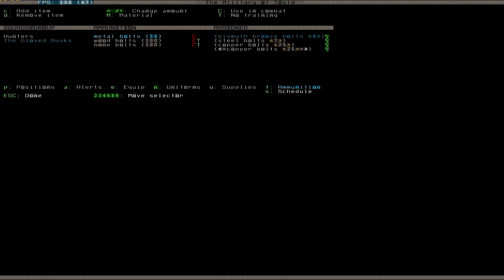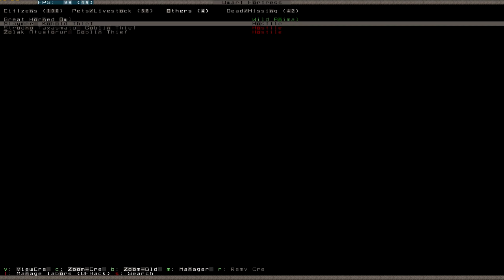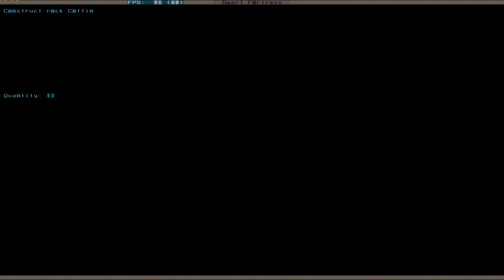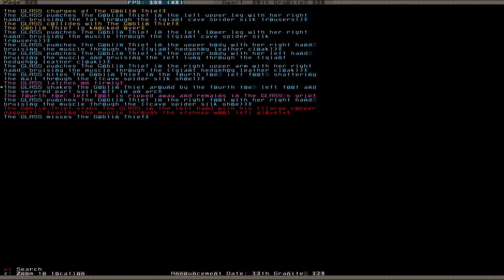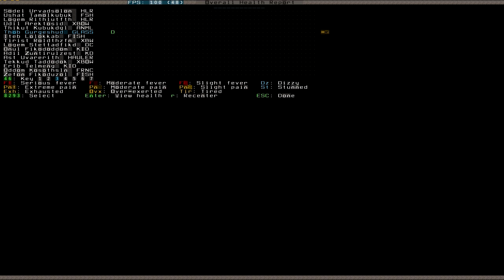Let's Play Dwarf Fortress S2 036 (Deutsch)